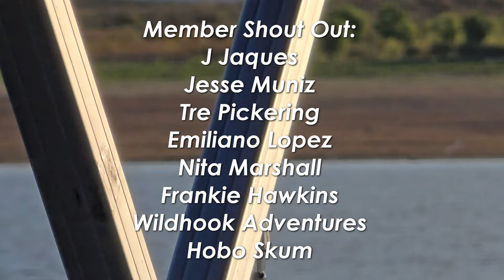White bass Fishing at Elephant Butte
After we got done catching our walleye limit, we went to target some white bass.